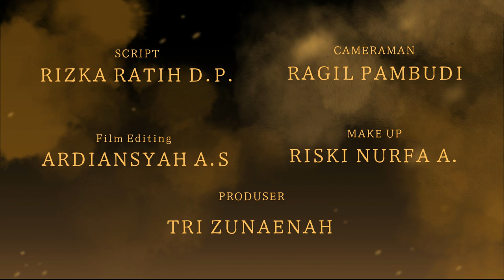TANDA ! SERU | SDN Lemahireng 01 Kec. Bawen | Film Pendek | MAPSI SD 2023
SEKOLAH : SD NEGERI LEMAHIRENG 01
KECAMATAN : BAWEN
NAMA PEMAIN :
RIYAN
ZHYAKILL
AGRA
ARIQ
FAJAR
FERDI
REYHAN
FAZLATUL
VALLENT
BINTANG
- GURU : RIZKA RATIH DIAN PUSPITASARI